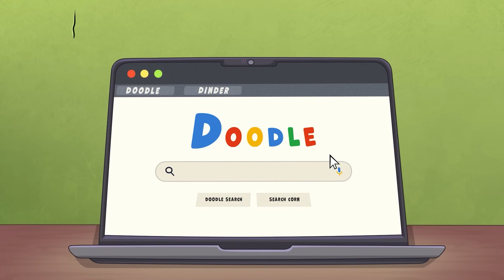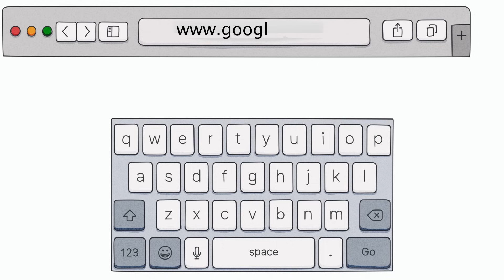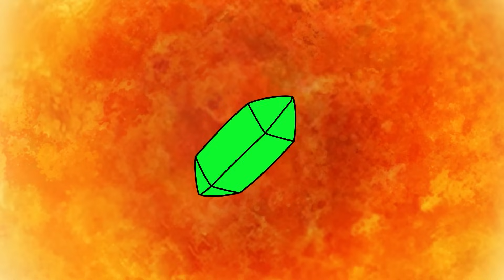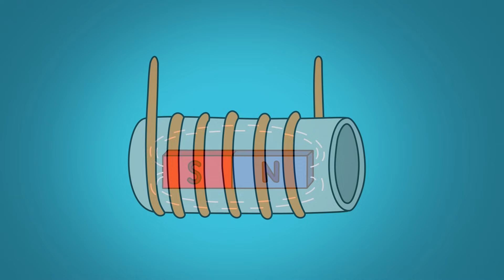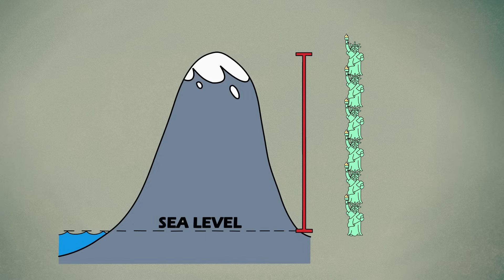What If You Lost Internet, Signal and Power - All at Once?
In this episode, Arnold explores how the global internet works, how communication networks are connected, and what would happen if the internet disappeared forever. But that’s not all — imagine a total power outage, no mobile signal, and the world going completely offline. Now that’s a real digital apocalypse! And what if the Earth stops spinning… and you’re the last human alive?

💬 Leave a comment about what you want to see in the next episode!